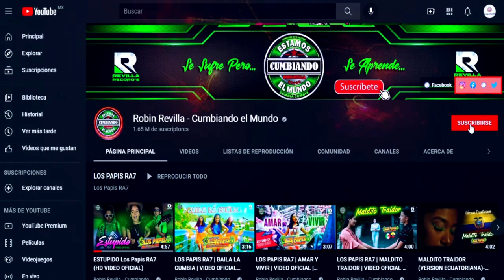DESPACITO**** GRUPO PESADILLA DE MOISES REVILLA FEAT DINASTIA HUERTA****